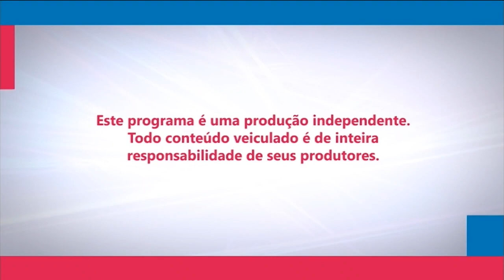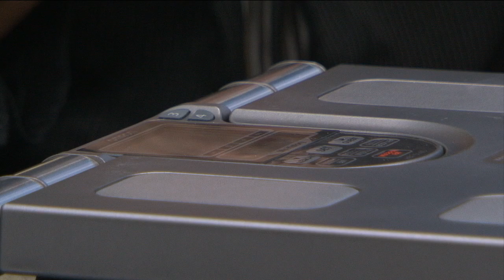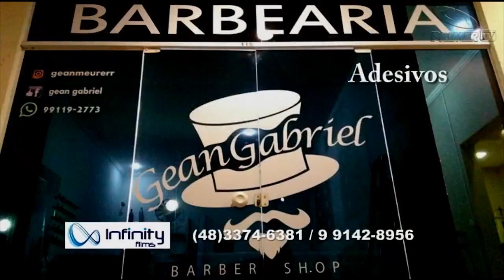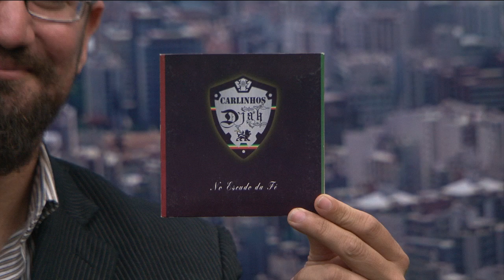PRIMER TV HD - PROGRAMA SHOW DA TARDE 30/10/2018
APRESENTAÇÃO: TADEU SOARES, RONALDY LEMOS, LIEDE, RUTE DE JESUS, RAIMUNDO NONATO.